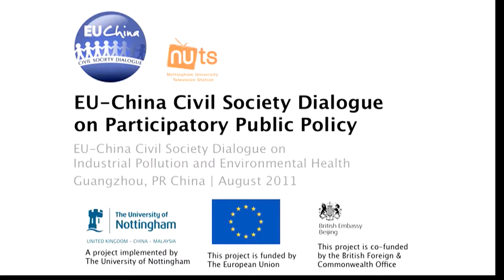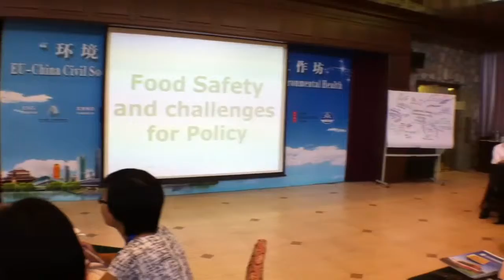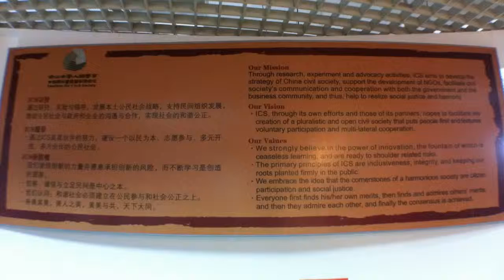The Power of Action: Zhu Jiangang & ICS | EU-China Civil Society Dialogue 2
Citizen reporters Sujing Xu and Andreas Fulda introduce the Institute for Civil Society (ICS) at Sun Yat-sen University and its founder Professor Zhu Jiangang. ICS is consortium partner in the EU-China Civil Society Dialogue Program led by the University of Nottingham, UK. Filming took place during the EU-China Civil Society Dialogue on Industrial Pollution and Environmental Health. This three day dialogue forum organised by ICS and the German Asia Foundation took place in Guangzhou, China from 23-25 August 2011 and involved 70 participants from European and Chinese civil society, government, business, think tanks, academia, and media. The contents of this video are the sole responsibility of the University of Nottingham and can in no way be taken to reflect the views of the European Union or the British Foreign & Commonwealth Office.